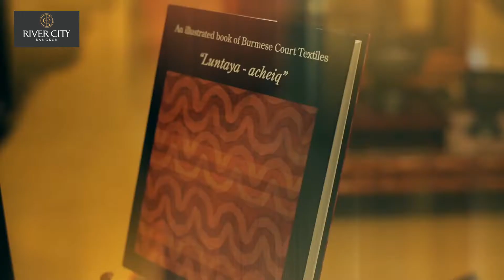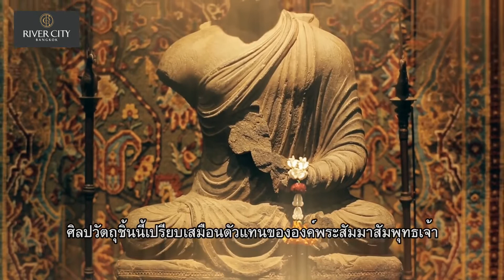River City Bangkok Timeless Treasures at River City Shopping Center